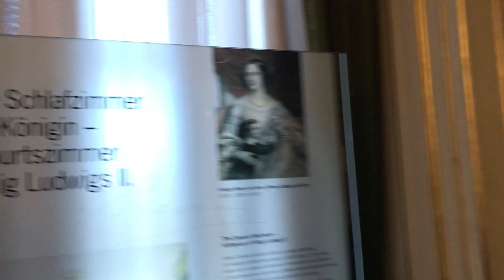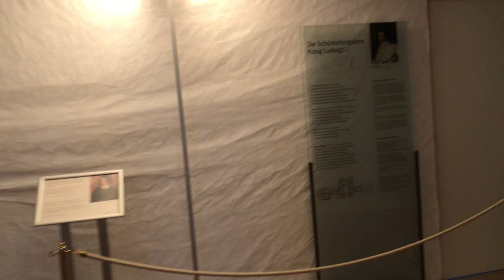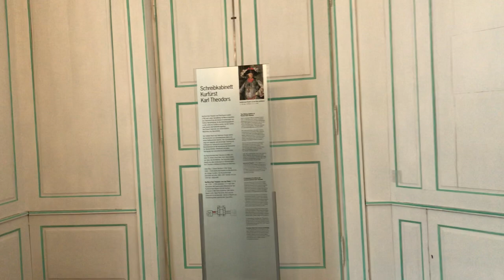Nymphenburg Palace Castle Munich Germany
The Nymphenburg Palace (German: Schloss Nymphenburg, Palace of the Nymphs) is a Baroque palace situated in Munich's western district Neuhausen-Nymphenburg, in Bavaria, southern Germany. Combined with the adjacent Nymphenburg Palace Park it constitutes one of the premier royal palaces of Europe. Its frontal width of 632 m (2,073 ft) (north-south axis) even surpasses Versailles Palace. The Nymphenburg served as the main summer residence for the former rulers of Bavaria of the House of Wittelsbach.

The palace was commissioned by the electoral couple Ferdinand Maria and Henriette Adelaide of Savoy to the designs of the Italian architect Agostino Barelli in 1664 after the birth of their son Maximilian II Emanuel. The central pavilion was completed in 1675. As a building material, it utilised limestone from Kelheim. The palace was gradually expanded and transformed over the years.

Starting in 1701, Maximilian Emanuel, the heir to Bavaria, a sovereign electorate of the Holy Roman Empire, undertook a systematic extension of the palace. Two pavilions were added each in the south and north of Barelli's palace by Enrico Zucalli and Giovanni Antonio Viscardi and were connected with the centre pavilion by two gallery wings. In 1716, Joseph Effner redesigned the facade of the centre pavilion in French Baroque style with pilasters. Later, the south section of the palace was further extended to build the court stables (1719). For the sake of balance, the orangery building was added to the north which was only completed in 1758. Finally, Nymphenburg Palace was completed with a grand circle (the Schlossrondell) of Baroque mansions (the so-called Kavaliershäuschen – cavalier's lodges) erected under Maximilian Emanuel's son Holy Roman Emperor Charles VII Albert.

Birthroom of King Ludwig II of Bavaria.
In 1795, Charles Theodore, Elector of Bavaria ordered the widening of the galleries on the park side. In 1826, under King Ludwig I of Bavaria, his architect Leo von Klenze removed the gables of the main pavilion with the Electoral coat of arms and created an attic style decoration directly under the roof instead.

For a long time, the palace was the favourite summer residence of the rulers of Bavaria. King Max I Joseph died there in 1825 and his great-grandson King Ludwig II was born there in 1845. In 1863, the only meeting between Ludwig and Otto von Bismarck was held in Nymphenburg, although they remained connected in a lifelong friendship.

Today, Nymphenburg is open to the public but also continues to be a home and chancery for the head of the House of Wittelsbach, currently Franz, Duke of Bavaria.

The palace, together with its park, is now one of the most famous sights of Munich. The baroque facades comprise an overall width of about 700 metres. Some rooms still show their original baroque decoration while others were later redesigned in rococo or neoclassical style.